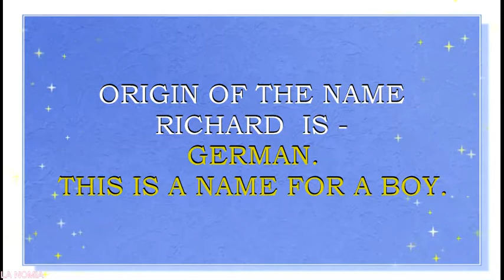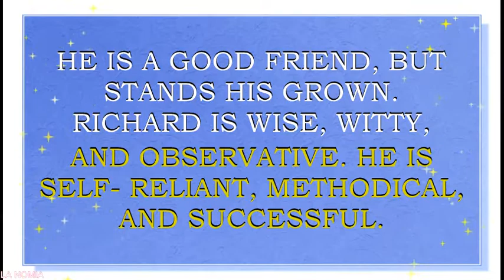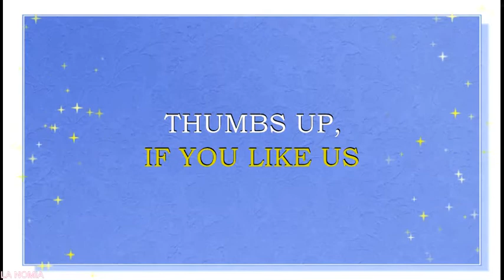MEANING OF THE NAME RICHARD, FUN FACTS, HOROSCOPE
Meaning of the name Richard. What is the meaning of the baby name Richard
Richard  is  a name for a boy. This name originates from the Old German words, which mean “strong, powerful and ruler”. This name is loved Germany, France, Italy, Spain and Spanish and Portuguese speaking countries. It is also loved  USA, United Kingdom, Scotland and Ireland. Richard is also loved in Canada, Australia and New Zealand, Germany, Netherlands, Portugal, Brazil and Scandinavian countries. Richard and it’s variations are also loved in Lithuania, Latvia, Estonia, Finland, Poland, Russia, Ukraine. Name Antonio is a N#160  name in USA.  This name is very popular in Germany, where it is a N#119  name right now. Name Richard is also loved  in United Kingdom. It is a N#256 name  in UK.
Famous bearers of this name are:
Richard I the Lionheart, King of England
 R. "Dick" Gordon Jr., American astronaut
R. Branson, British entrepeneur
R.Wagner, German composer
R.Clayderman – musician.
R. Charles Rodgers, American composer
R.Lynn Carpenter, American musician and composer
R. Benjamin "Dick" Haymes, Argentine actor & singer
R. Burton, Welsh actor
R. Crispin Armitage, British actor
R.E. Grant, British actor
R. Dean Anderson, American actor
R. Roxburgh, Australian actor
R. Madden, Scottish actor
R. Ellef Ayoade, British comedian, actor, writer and director
R.  Robert Ruccolo, American actor
R. David Briers, British actor
R. Stephen Dreyfuss, American actor
R. Franklin Lennox Thomas Pryor, American comedian
R. Tiffany Gere, American actor
R. Starkey, aka of Ringo Starr, British musician
R.  Fazer' Rawson, British Singer
R. Leaf, British actor
R.  James "Rick" Cosnett, Zimbabwean-Australian actor
R. Sherman, NFL player
Do you want to know what are the lucky colors and the lucky days for  Richard?  We created Richard name horoscope. In this horoscope you will also find out what professions may be  lucky  for  Richard, what flowers will make him feel happy, what are his lucky gems, and so much more.  You will be surprised, to find out what a special person Richard  is.  We hope that this name horoscope will give you some insights about the meaning of this wonderful and beautiful vintage name. We also hope, that our movie will provide You the answers to all the questions about this name. We collected fun facts about this name and analyzed it as well.  In this movie you will find numerological analysis of this name and will see what personality traits name Richard may enforce.
We are waiting for Your comments as well.  Your suggestions  and comments are much  appreciated and welcomed . We try to post new videos  about the names every day.**